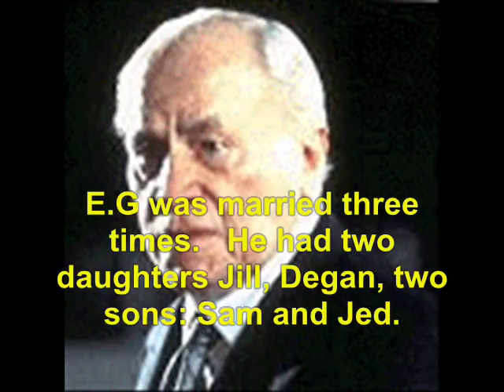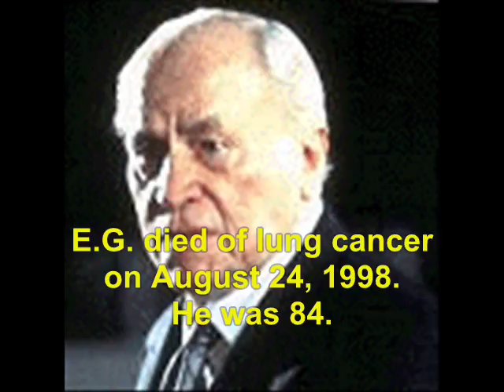The Phoenix (1982): Where Are They Now?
find out what ever happen to the 1982 TV show, The Phoenix.